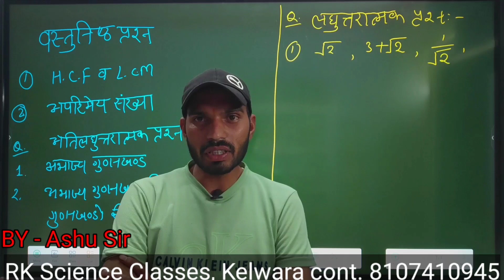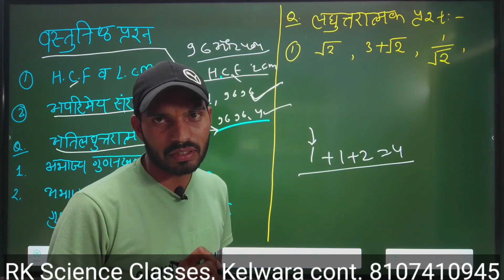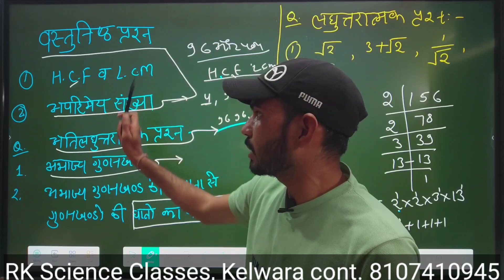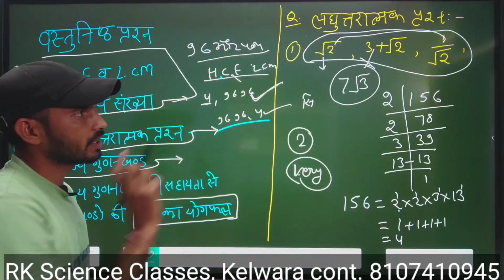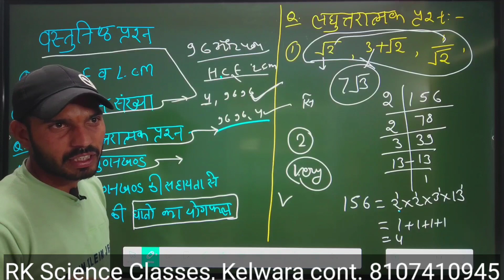10th Maths प्रश्नावली 1 important question for board exam 2024 ..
10th maths important question
10th maths most question
10th maths
10th maths
10th maths chapter 1 important question
10th chapter 1 maths
10th board important question
10th maths most sawal
board paper 2024 maths
maths board paper 2024
maths 2024 board paper